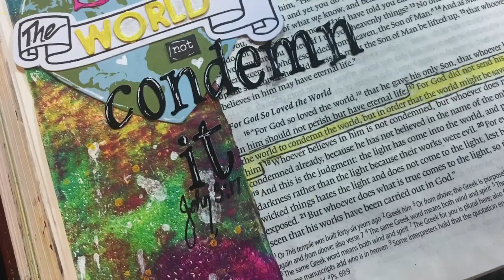Introducing Gel Press Faith Impressions by Keri Sallee - 1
Introducing Faith Impressions by Keri Sallee. A new addition to our line of Gel Press Monoprinting Art Products. The Faith Impressions kit contains two border plates, four petite shapes and a 7-day devotional jump start booklet. Available in April.